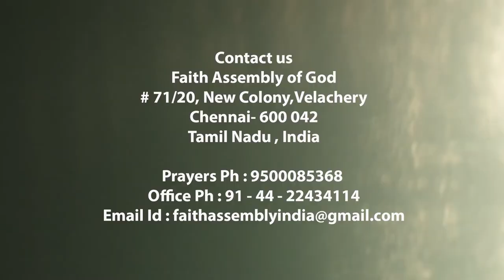It's Your Time to Step Up - Episode 8 " You will find Rest"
Faith Assembly Ministries - It's Your Time to Step Up is a Christian Television Show by Pastor. Vincent Churchill of Faith Assembly Church, Velachery, Chennai. It's aired on Nambikkai TV every Saturday at 3 p.m.

A biblical message to the heart broken and lost souls.